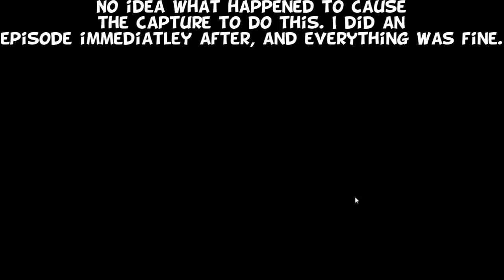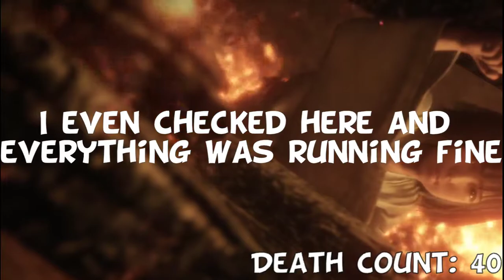TEMPLE OF BUGS | Sekiro Part 6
I just can't go a single playthrough without some kind of recording issue slipping in, can I? Oh well, back to Sekiro. We take a detour to see what was down another way, and meet a terrifying enemy, known as the Headless.